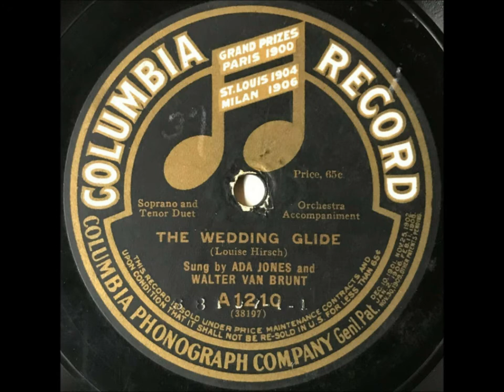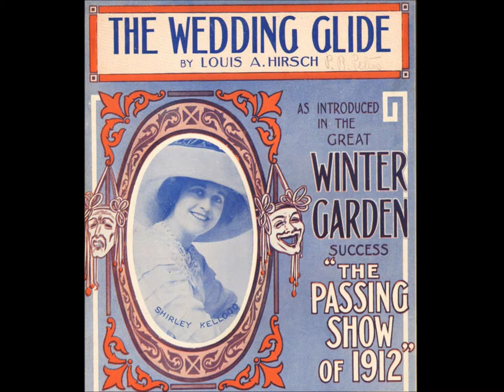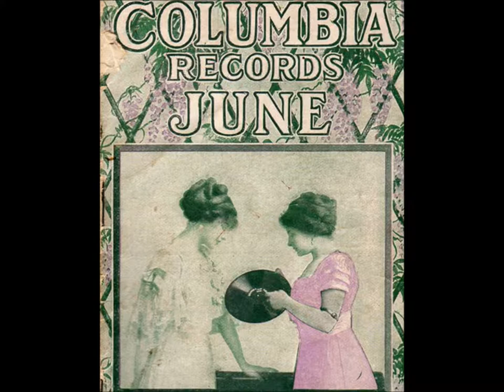"The Gaby Glide" (1912) Casino Orchestra ragtime dance = maxixe dance, tango, fox trot = Gaby Deslys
"The Gaby Glide" is played by the Casino Orchestra on Columbia-Rena 1958, recorded in January 1912.

Gaby Deslys (born Marie-Elise-Gabrielle Caire in 1881) was a singer and actress during the early 20th century.

She selected her name for her stage career, and it is a contraction of Gabrielle of the Lillies.

During the 1910s she was popular worldwide, making $4,000 a week in the United States alone.

She performed several times on Broadway, at the Winter Garden Theater,.

Her dancing was so popular that The Gaby Glide was named for her.